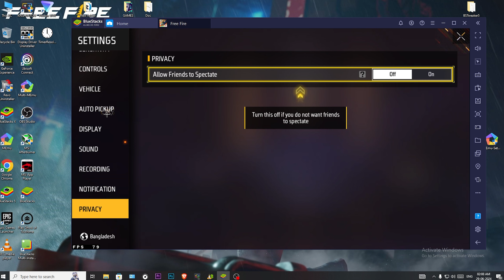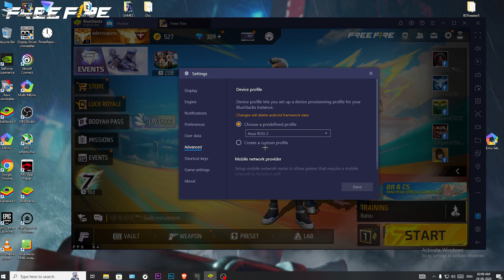No Recoil : BLUESTACKS 4 ABNORMAL HEADSHOT TWEAK AFTER OB45 UPDATE | Free Fire Emulator Lag Fix 2024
🏆 PC Spec 🎮
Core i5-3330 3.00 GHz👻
1050TI 4GB💔
16GB RAM (1333 MHz)😢